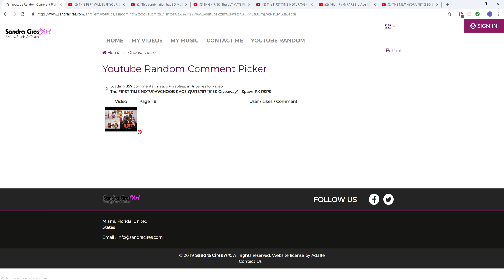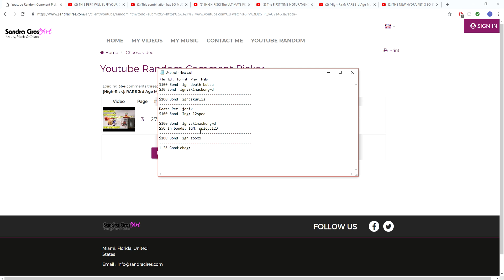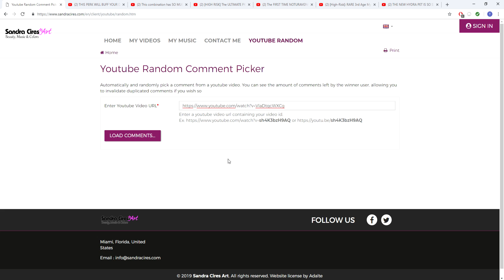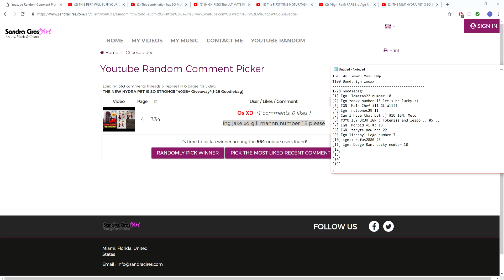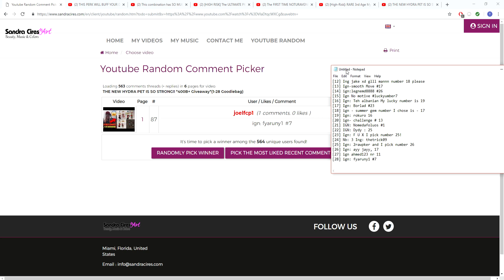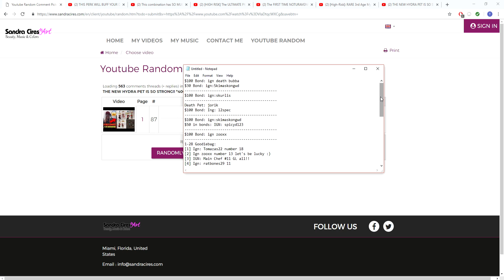4000 SUBSCRIBER SPECIAL! SpawnPK Movie #1 (1T+ Giveaway RESULTS) *$250 Giveaway*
If you would like to jump straight to the business and see if you won any of the giveaways, you can refer to this

I realize that i didn't announce any giveaways in the actual video itself, but there is in fact a $250 giveaway on this video, if you would like to enter it there will be 3 winners (2 for $100 bond, 1 for $50 in bonds)...

2. Like this video

Thank you all for 4,000 subscribers, it really does mean a lot to me that you guys have been supporting me for this long, you guys allow me to continue doing what I love and for that i am forever grateful. Whether you're into PvP Content, PvM, Funny videos, or just information, THIS VIDEO HAS IT ALL!

Music used in this video:
- Race Car
- Grind
- Complicate Ya
- Dollar Dub
- Funky Disco
- Game Plan
- Brooke's Dream
- Easy Sunday
- Gas Pedal
- Motel Rock